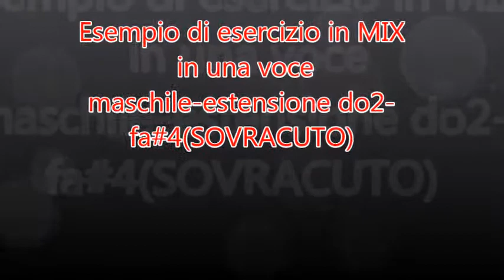TRAINING VOCALE IN MODALITÀ' "MIX VOICE" CON IL CANTANTE ENZO D'ALESSANDRO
Breve spezzone di un allenamento vocale in modalità "mix" con il cantante Enzo D'Alessandro . Nel training mostriamo come è possibile collegare i registri vocali in  una voce maschile in estensione do2-fa4 sovracuto .
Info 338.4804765